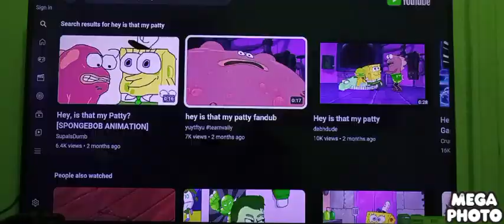Hey Is That My Patty Fandub Is In Green Lowers On Megaphoto On Your Samsung Galaxy Phone A03S Today.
This Video Was In Green Lowers On Megaphoto Just For Today